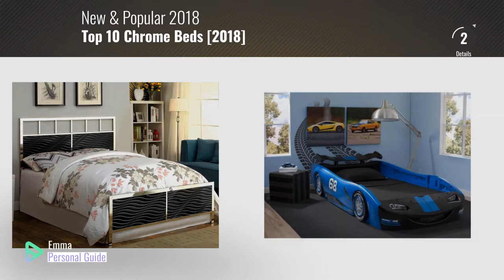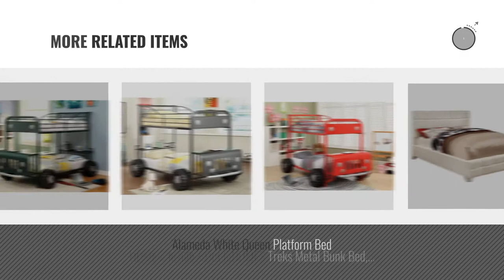Top 10 Chrome Beds [2018]: Delta Children Turbo Race Car Twin Bed | 47.5"W x 22.5"H x 94"D (Blue)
Black Friday / Cyber Monday Delta Children Turbo Race Car Twin Bed | 47.5"W x 22.5"H x 94"D (Blue) by Delta Children

Black Friday / Cyber Monday Furniture of America Sarge Twin-Twin Metal Bunk Bed, Green by Furniture of America

Black Friday / Cyber Monday Home Source Industries 11211 Full Bed with Chrome Accents, Silver by Home Source Industries

Black Friday / Cyber Monday Furniture of America Hypno Metallic Full-to-Queen Adjustable Headboard Black Black Finish, by Furniture of America

Black Friday / Cyber Monday Furniture of America Hypno Metallic Headboard and Footboard Set Black Black Finish, by Furniture of America

Black Friday / Cyber Monday Furniture of America Hypno Metallic Bed White White Finish Full by Furniture of America

Black Friday / Cyber Monday AC Pacific White Bonded Leather Platform Bed Full by AC Pacific